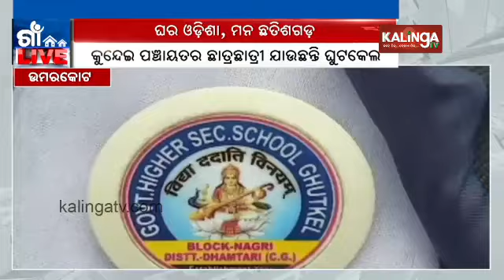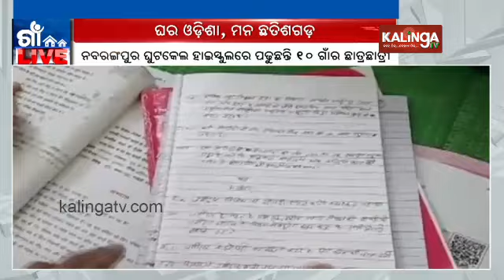Odisha’s students migrate to Chhattisgarh due to lack basic facilities in school || Kalinga TV